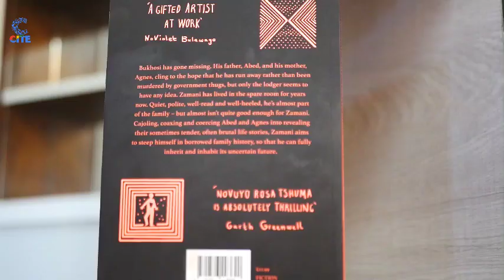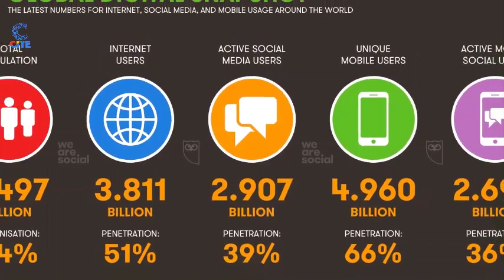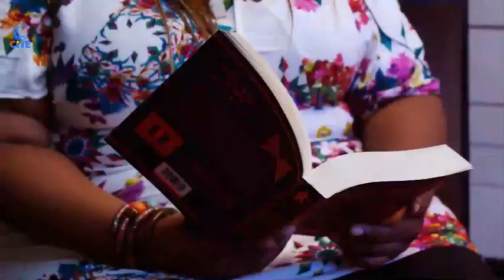The Breakfast Club with Zenzele Ndebele: Novuyo Rosa Tshuma - Author : House of Stone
RECAP: In today's program Novuyo Rosa Tshuma;author of House of Stone talks on her journey as an author and her upbringing in Bulawayo